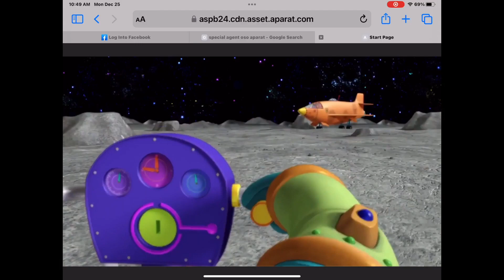January 13, 2024